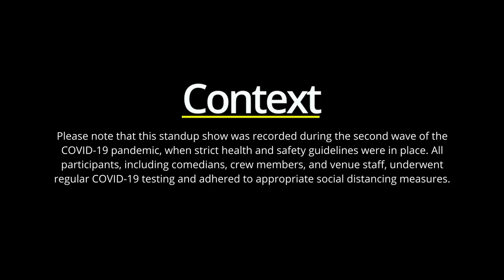Unlockdown Jokes - Crowd work video by Mervyn Rozz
This video was shot during the unlockdown phase of covid. This video features some interesting, fun, lighthearted conversations with the audience. watch share and enjoy...!!